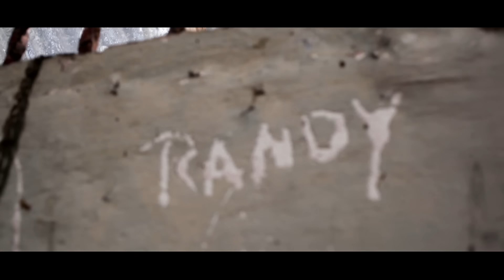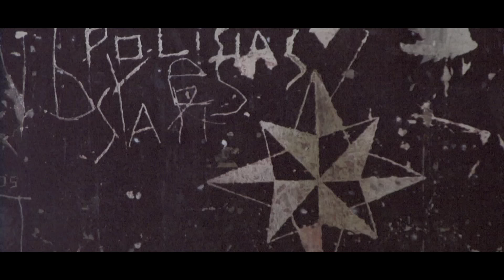"ASÍ DE UNDER" - Rxnde Akozta & Marrom Fernandez (HD) 2018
Raps: Rxnde Akozta
Instrumental: Marrom Fernandez
CD: “Una Isla En Los Andes” (2014)
Dirección, Cámara y Edición: Federico Peixoto Zamora (GafetoTV)

Agradecimientos:

DJ Fenes, Todo el crew de La Ofensiva, Moises Salgado, Cesar Villegas, Fernando "Kid Hendrix", Nesta, Loomy, Whitney, Sofia Peralta, Wiked, Keri & Nicho, Leo Betancourt de Integraproducciones, Carlos y todo el Crew en Playa Hermosa & Jacó, 7 Shadows, Restaurante Vida Hermosa, Logan, Nativa, Coki, Mariela, Lin, Ronald y bote crew, Topan & Ranfla, Lobo (Cámara Making Off), yellowfinger, y la familia CaribesTribu.

A la memoria de Canserbero, otro año sin ti fisicamente mi perro, pero eterno serás a travez de tu música. Muchas Luz para tu ser donde quiere que esté!

PURA VIDA MAES Y GRXCIAS POR SER TAN TUANIS ///
COSTA RICA (TIQUICIA) 2017.